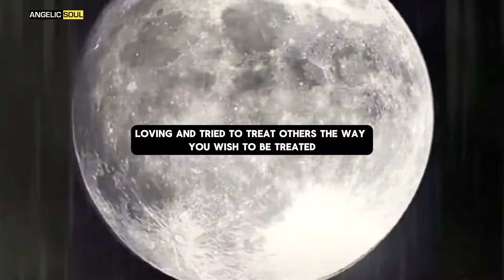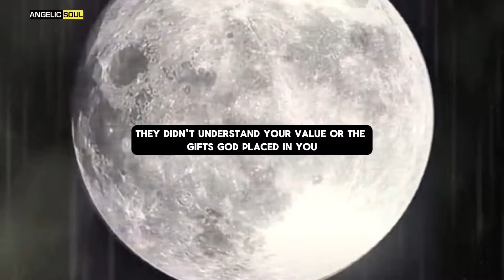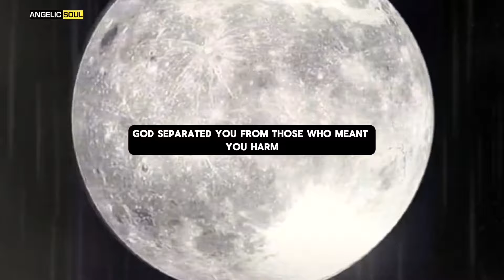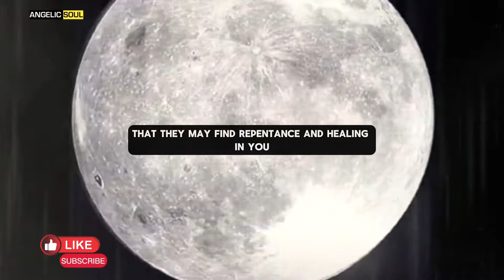The Rude Awakening for Those Who Disrespected You